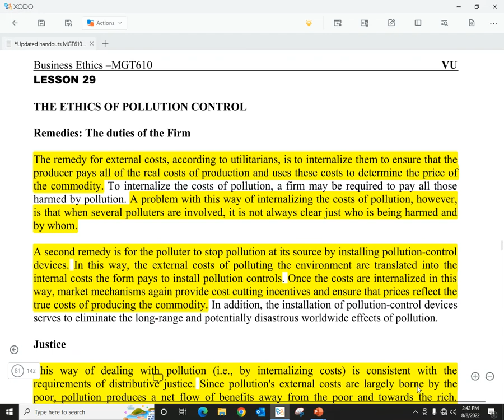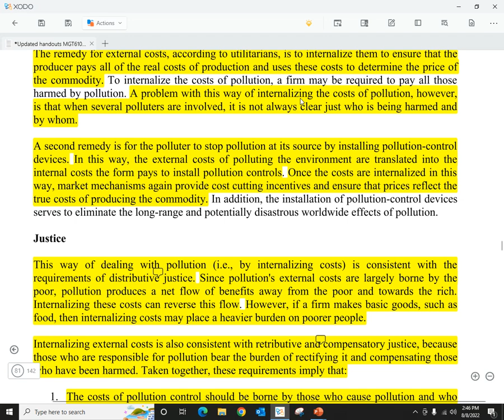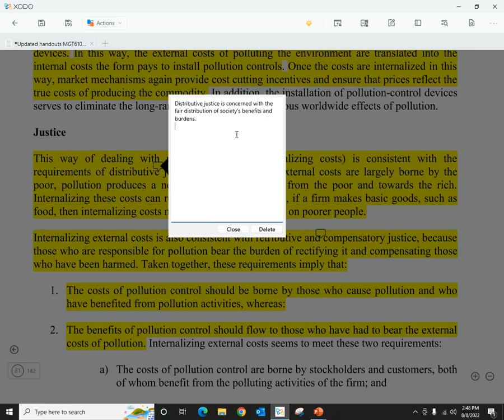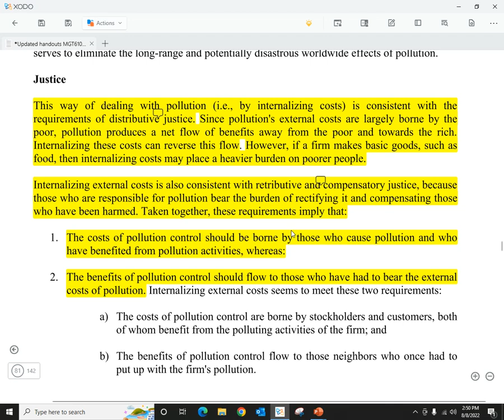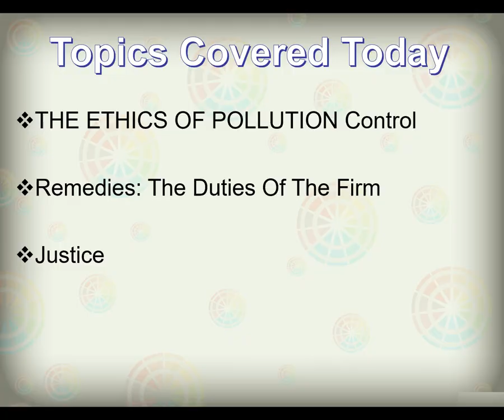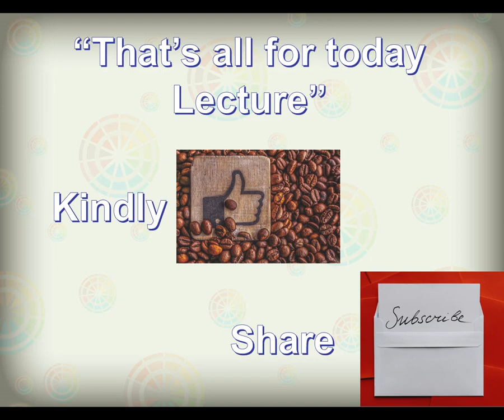MGT610 Short Lecture No 29 | MGT610 Short Lectures | Business Ethics Short Lectures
MGT610 Business Ethics Short Lecture 29, Short Lectures series of Business Ethics. By watching this series of short lectures of Business Ethics you can score well in vu exam both midterm and final term.

This channel is specially for University going students and always available for help students in their study related problems. In this channel you can find videos of short lectures specially for Virtual University students.

This short lectures series of Business Ethics MGT 610 contains all lectures of mid term and final term.

For you queries you can also join my official WhatsApp Group which link is given below,